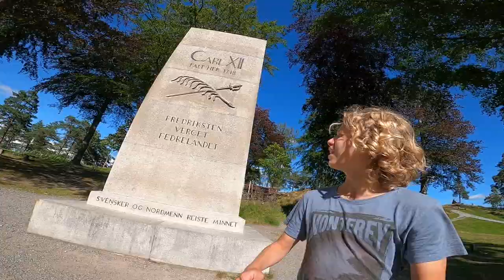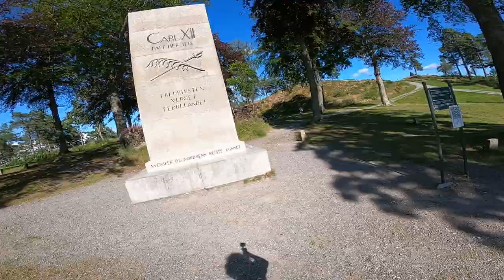camping day 4 in norway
here is the link for the class video

osmo pocket